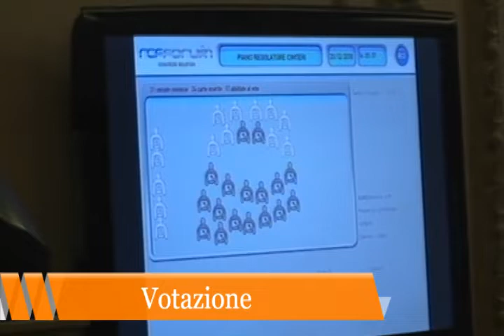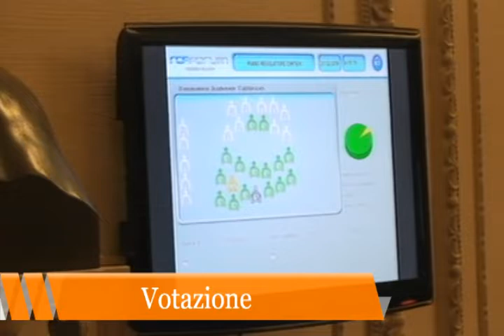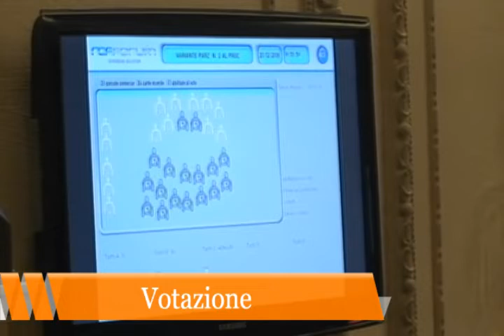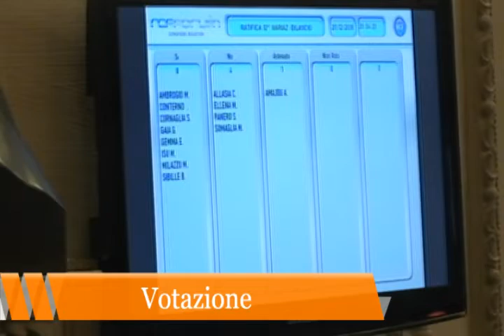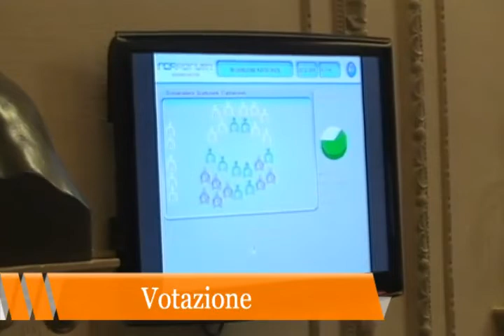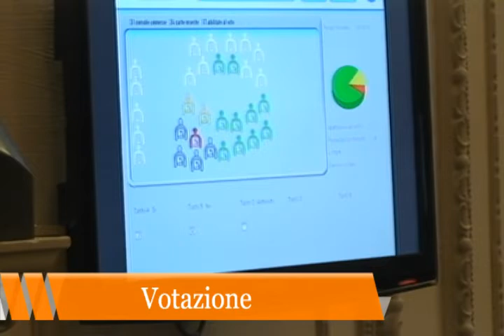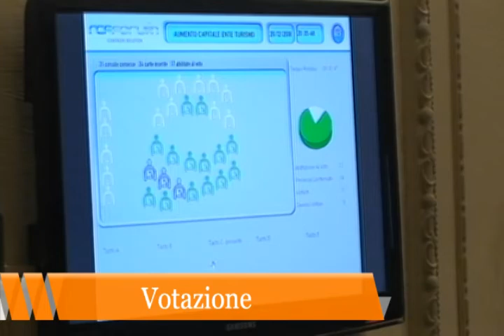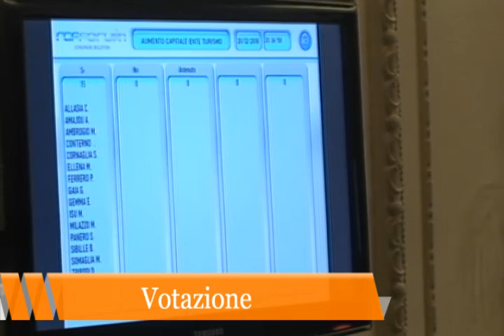Il video del Consiglio comunale del 20/12/2018 - 1 parte